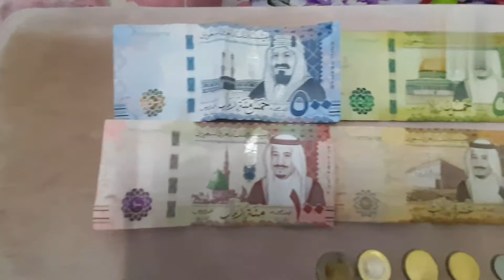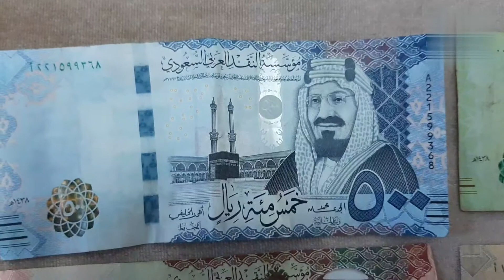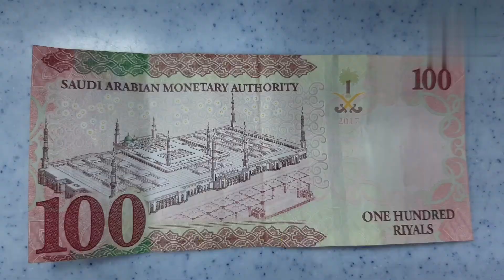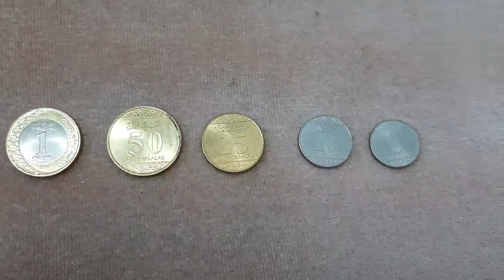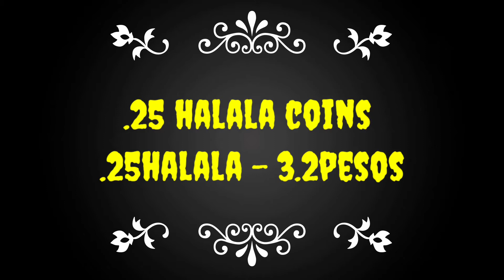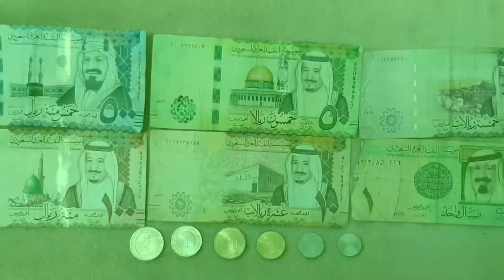saudi riyal money converted to peso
SAUDI MONEY